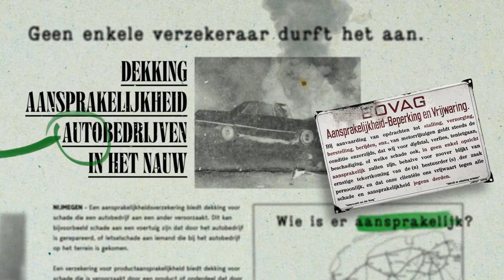Bovemij - Welke richting het ook op gaat